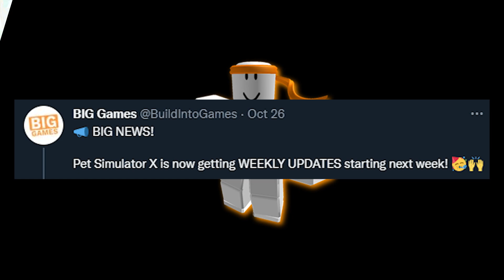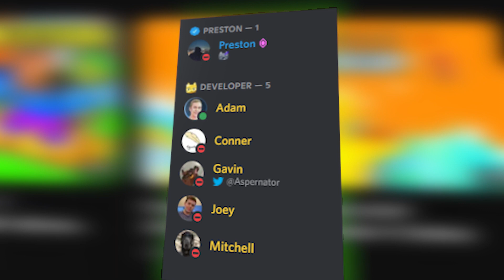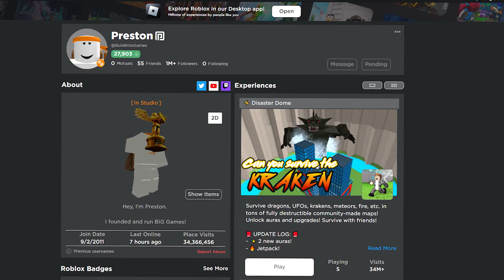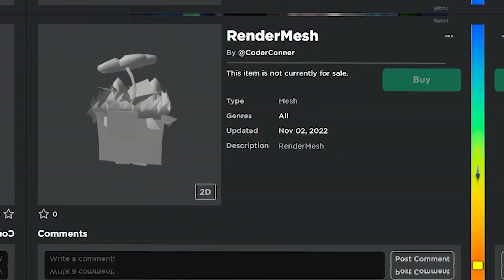🥳 *CONFIRMED* NEW Secret Footage of CAT BACKYARD in Pet Simulator X Update LEAKED! (Roblox)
Developer Leaks Footage of the New CAT BACKYARD UPDATE in Pet Simulator X + we have found all of the NEW PETS! Are you hyped for the new update? Thanks to LeakGang for the Leaks!

how to complete all halloween quests